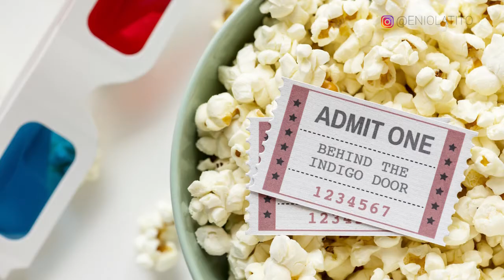How To Save Money In A Big City Like Lagos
In this video I share tips on how you can save money while living in a big city like Lagos, Nigeria.

Tips:
1. Use loyalty cards
2. Use the e-tag at toll gates
3. Carpool with friends or colleagues
4. Make a budget
5. Make a shopping list
6. Watch out for special offers
7. Buy in bulk
8. Set out early